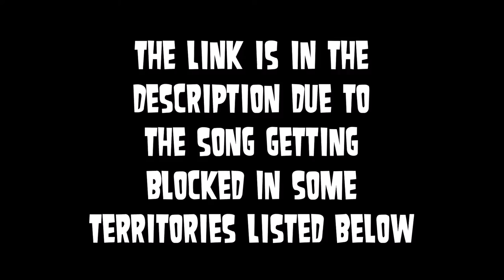Elvis Presley - [You're The] Devil in Disguise (but it gets faster) (for blocked territories)